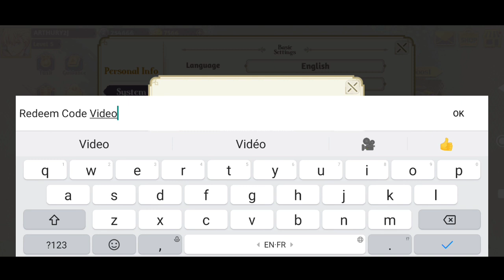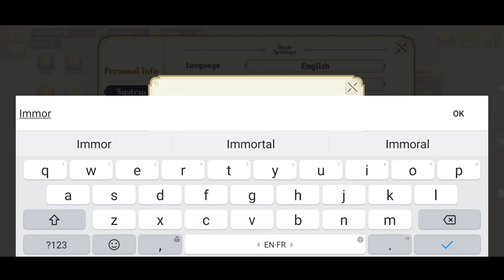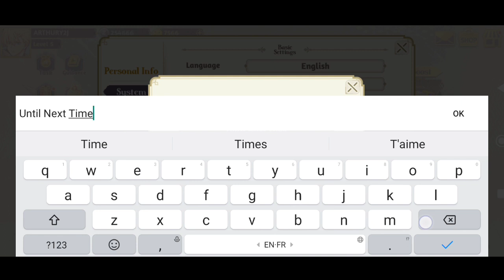*NEW* RAGNAROK ARENA CODE FOR 2023 APRIL || RAGNAROK ARENA ALL GIFT CODES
Note-